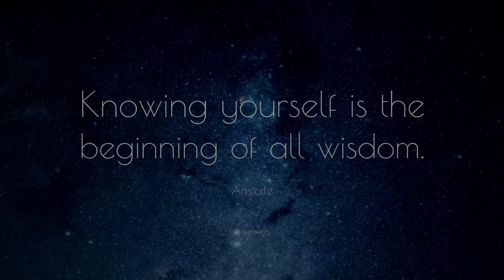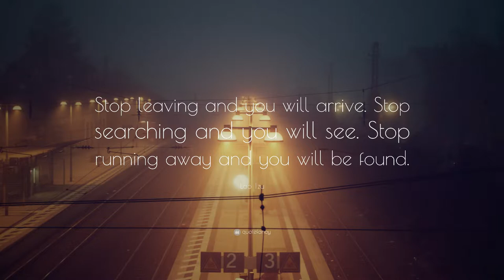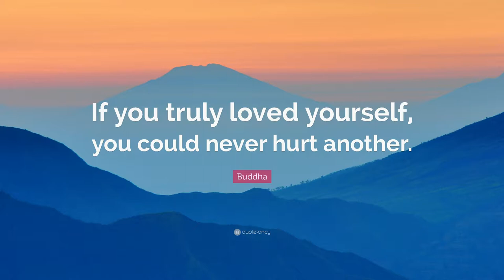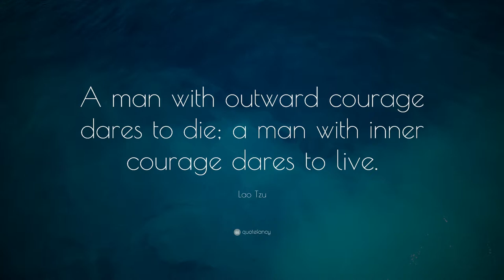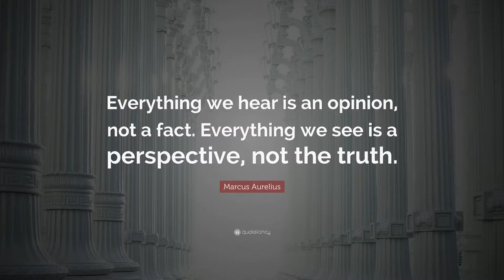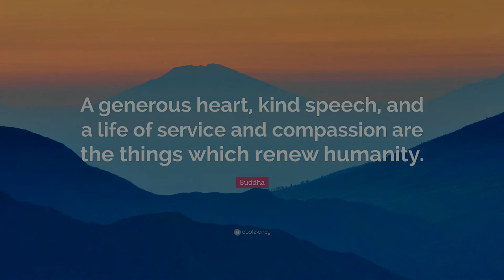Aristotle, Lao Tzu, Buddha, Marcus Aurelius and Socrates quotes + Pachelbel Canon.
Wise men said.
“Knowing yourself is the beginning of all wisdom.” Aristotle
“Educating the mind without educating the heart is no education at all.” Aristotle
“Happiness depends upon ourselves.” Aristotle
“Excellence is an art won by training and habituation.” Aristotle
“Our problem is not that we aim too high and miss, but that we aim too low and hit.” Aristotle
“Fortune favours the bold.” Aristotle
“Perfection is the willingness to be imperfect.” Lao Tzu
“The flame that burns Twice as bright burns half as long.” Lao Tzu
“Stop leaving and you will arrive. Stop searching and you will see. Stop running away and you will be found.” Lao Tzu
“Nature does not hurry, yet everything is accomplished.” Lao Tzu
“Remember that the only constant in life is change.” Buddha
“The past is already gone, the future is not yet here. There's only one moment for you to live, and that is the present moment.” Buddha
“If you truly loved yourself, you could never hurt another.” Buddha
“Take care with the end as you do with the beginning.” Lao Tzu
“The way to do is to be.”  Lao Tzu
“Doing nothing is better than being busy doing nothing.” Lao Tzu
“Do not look for a sanctuary in anyone except your self.” Buddha
“Mind is everything. What we think, we become.” Buddha
“A man with outward courage dares to die; a man with inner courage dares to live.” Lao Tzu
“Everything we hear is an opinion, not a fact. Everything we see is a perspective, not the truth.” Marcus Aurelius
“The impediment to action advances action. What stands in the way becomes the way.” Marcus Aurelius
“The truth is not always beautiful, nor beautiful words the truth.” Lao Tzu, Tao Te Ching
“Wisdom is knowing how little we know.” Socrates
“Strong minds discuss ideas, average minds discuss events, weak minds discuss people.” Socrates
“Be as wish to seem.” Socrates
“A generous heart, kind speech, and a life of service and compassion are the things which renew humanity.” Buddha
“Canon.” Pachelbel